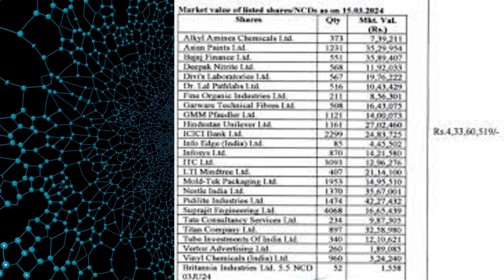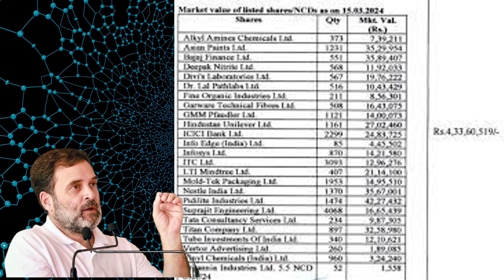Rahul Gandhi Stock Portfolio Analysis | Investor Mindset ?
Hi investor Rahul Gandhi ke stocks portfolio ko ess video main analysis kiya hai  Video ko pura dekhe.